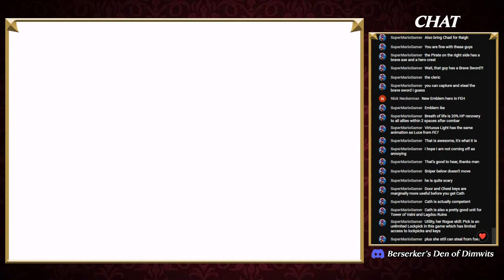(Rom Hack) FE6 "Remake" - Knuckles is that you?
Playing a rom hack of FE6 called "The Binding Blade Remake." This is pretty much the same game but is running in the Sacred Stones engine.
This was made by ZeN2002 and it can be found